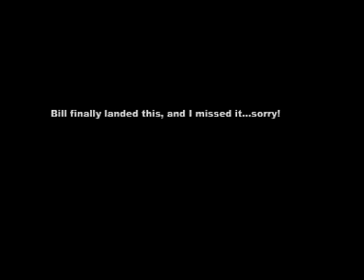etnies Hot Dogs & Hessians Costa Mesa 06: Arto Saari, Kyle Leeper, Darrell Stanton, Jake Duncombe